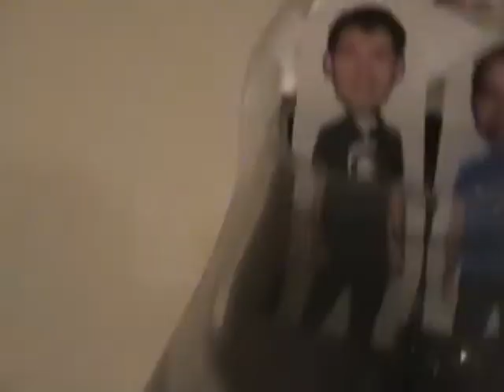Dick and PJ Episode 2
Dick and PJ are videos that we sometimes play at youthgroup. In this episode Dick and PJ go hunting!